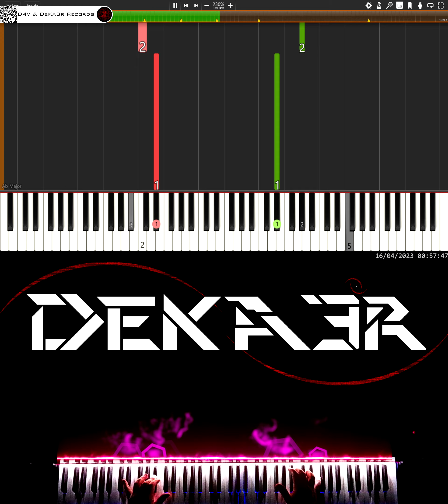🔴 IRL 🎹 RUNNER • CREACIÓN DE SU DIGITACIÓN, MNEMOTECNIA Y ESTUDIO PARA PIANO